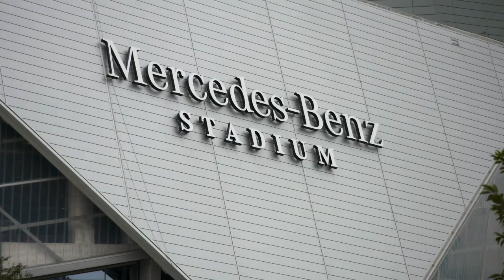Parking Reservations at Mercedes Benz Stadium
Next time you're headed to see the Falcons, Atlanta United, or your favorite artist in concert at Mercedes Benz Stadium, be sure to reserve parking in advance with ParkMobile.